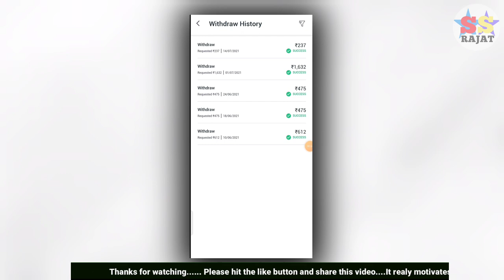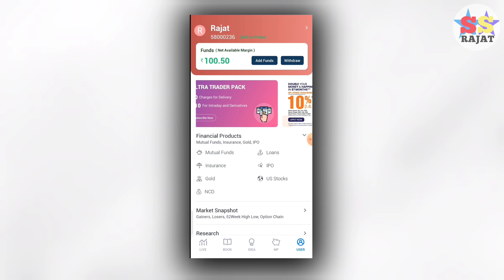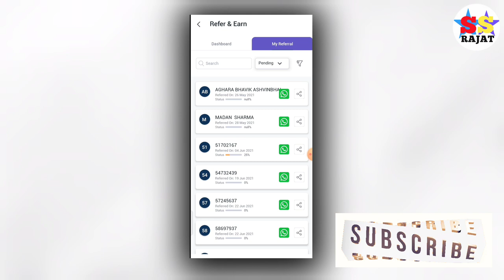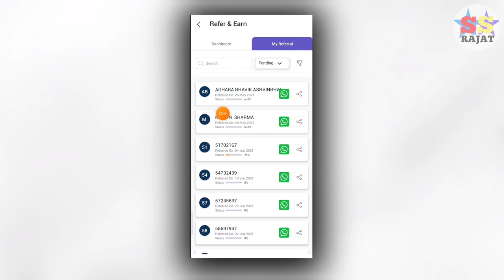Best Earning App Without Investment | Best Refer and Earning App 2021 | SignUp Bonus ₹100 मैं दूंगा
Title:- Best Earning App Without Investment | Best Refer and Earning App 2021 | SignUp Bonus ₹100 मैं दूंगा

⭐ For More Update Join Our Official

(2) Best Refer and Earning App 2021
(3) SignUp Bonus ₹100 मैं दूंगा
(7) घर बैठे पैसे कैसे कमाए मोबाइल से
(8) घर बैठे पैसे कमाने का तरीका
(9) Ghar baithe paise kamane ka app
(10) Genuine money earning apps
(11) genuine money earning apps